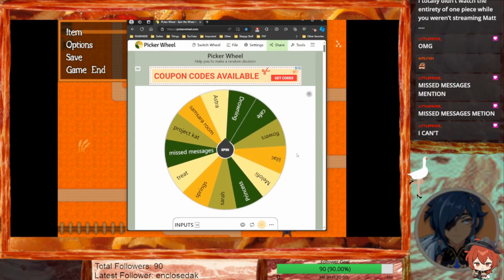Just A Little Guy | Crowscare | Both Bad Ends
​@MyttMatt January 18, 2024